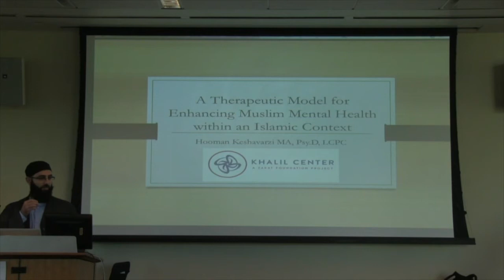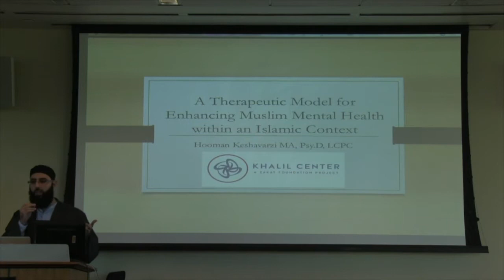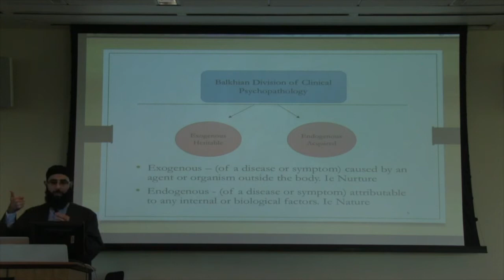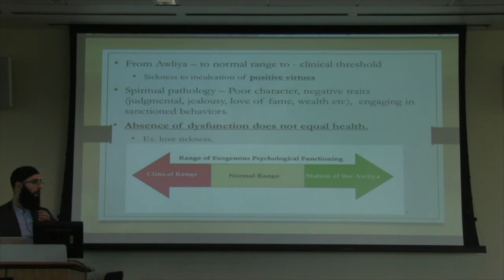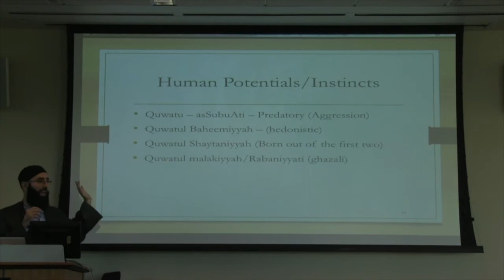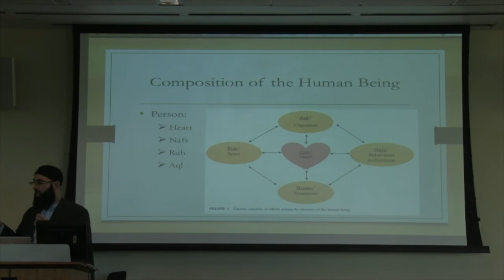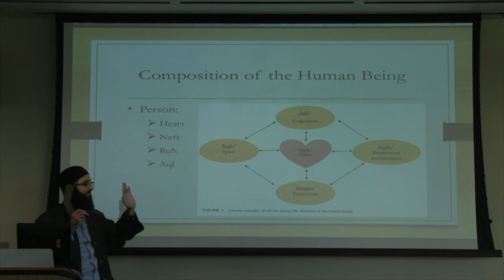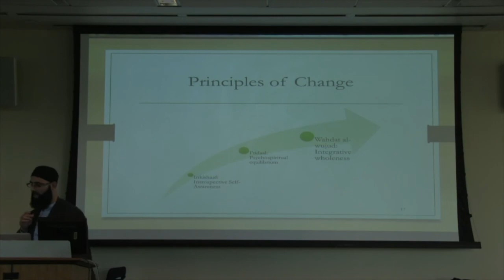ICNYU Br. Hooman - An Islamic Framework for Understanding & Addressing Muslim Mental Health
This video is the second part of Khalil Center's workshop at ICNYU in September. Br. Hooman talks about the need for an Islamic approach to mental health and addressing the issues within this field of study.